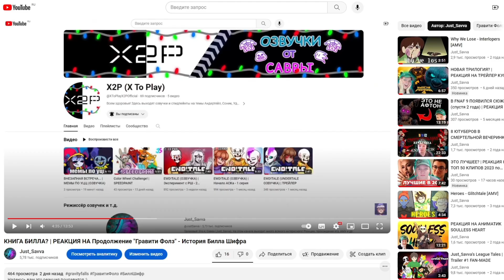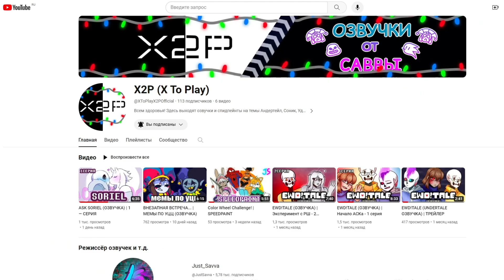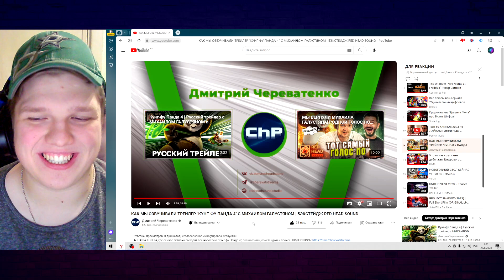ЛЕГЕНДА ВЕРНУЛАСЬ! | РЕАКЦИЯ НА "КУНГ-ФУ ПАНДА 4" С МИХАИЛОМ ГАЛУСТЯНОМ | БЭКСТЕЙДЖ RED HEAD SOUND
Надеюсь вам это реакция понравится ;)